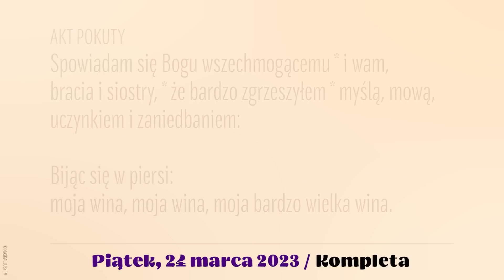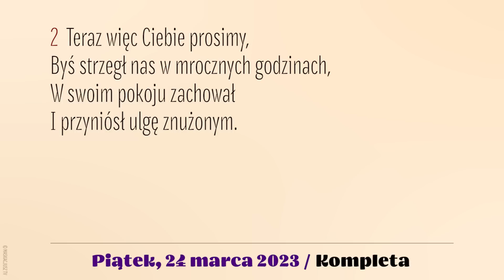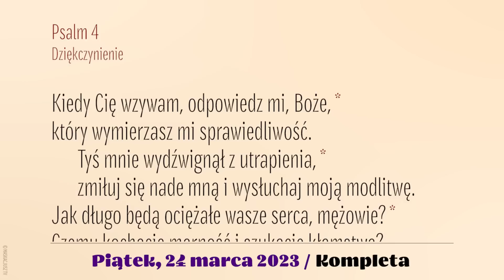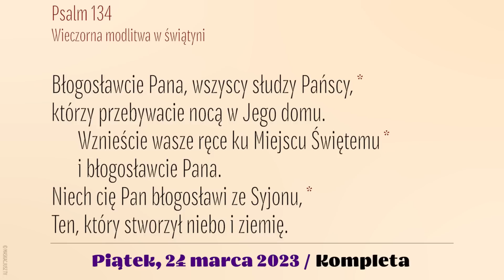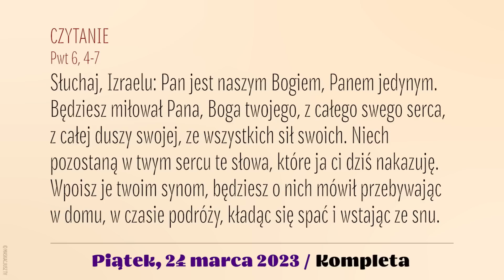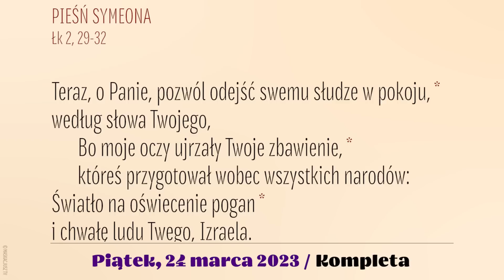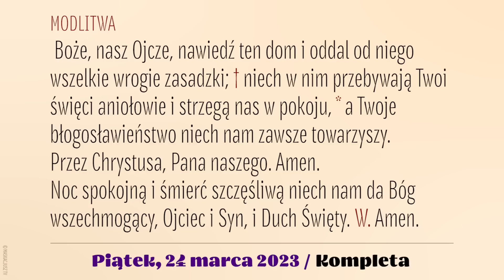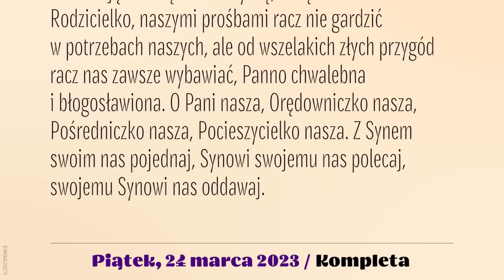Kompleta | 24 marca 2023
24 marca 2023
Uroczystość Zwiastowania Pańskiego
Piątek

Śpiew: Rafał Maciejewski.
Lektor: Łukasz Głowacki
Montaż: MASKACJUSZ TV